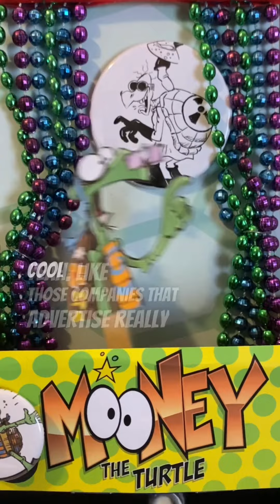April Fool’s Day 2022 (Puppet’s Parley)!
It’s aprilfoolsday mateys. If ye need me I’ll be ignoring the internet!